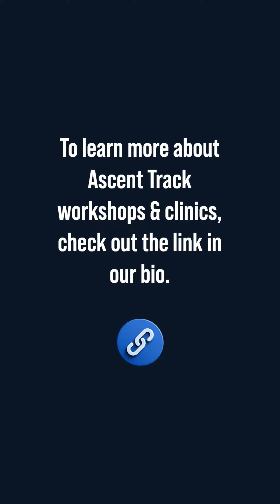Boo Schexnayder on the important of modest total volumes in training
Taken from session 1 of the hurdles section of the Season in Full workshop series. Lead Coach Boo Schexnayder.